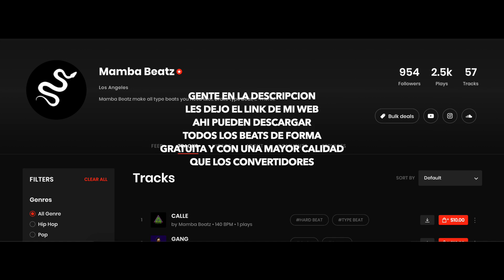BASE DE TRAP USO LIBRE 2020 INSTRUMENTAL TRAP #97 🔥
Contrata mis servicios de Mezcla y Master para que tus canciones suenen PROFECIONAL,

❗️IMPORTANTE ❗️
Las bases son de uso libre para YouTube y Instagram.
No registres tu cancion sin licencia

beat 2017 trap free,hard trap beat 2017,trap beat 2017 transcend,new trap beat 2017,trap type beat 2017,trap beat instrumental 2017,hip hop trap beat 2017,beat trap r\u0026b 2017,beat rap trap 2017
base de trap 2019,pista de trap 2019,base de trap 2019 uso libre,free trap beat 2019,base de trap 2019 free,base de trap paulo,base de trap lil pump,base de trap duki
base de trap uso libre,pista de trap uso libre,base de trap para improvisar uso libre,base de trap 2020 uso libre